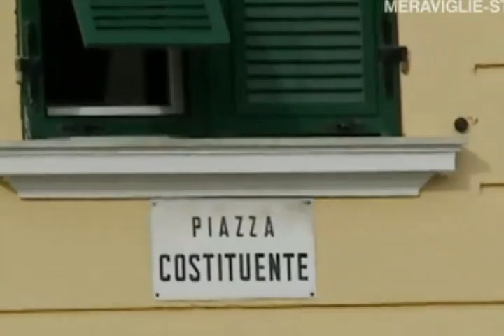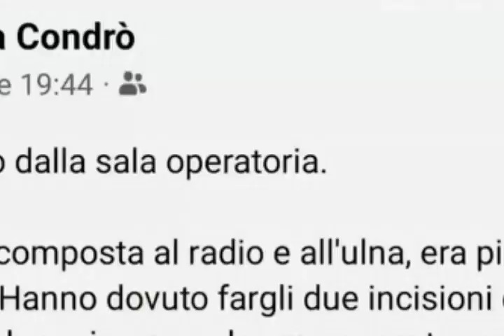BIMBO FERITO, IL COMPAGNO DELLA NONNA SI E COSTITUITO 28-12-22